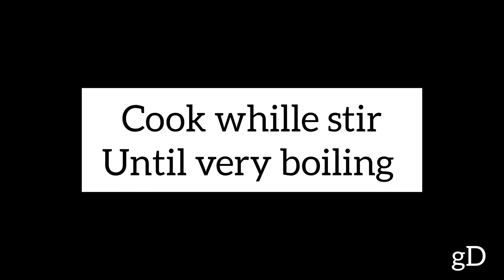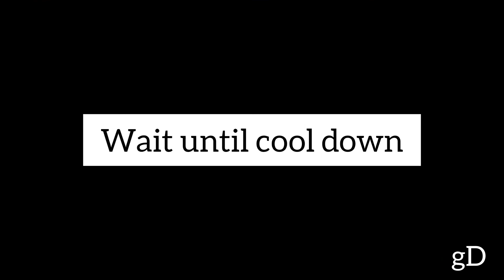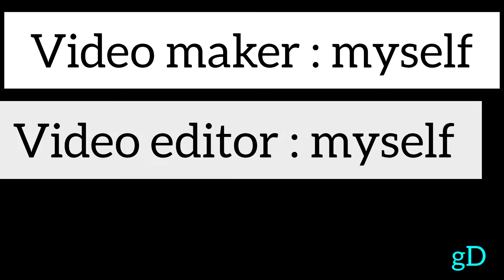Coconut milk chocolate pudding